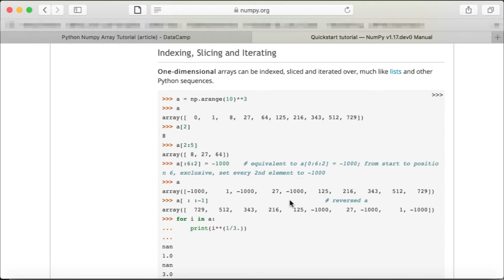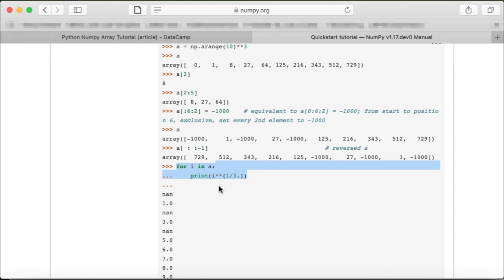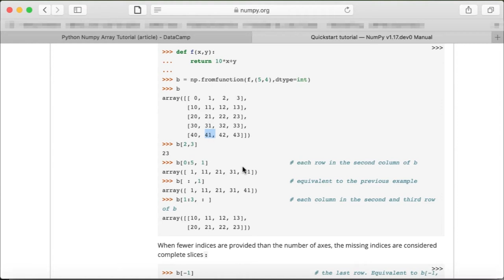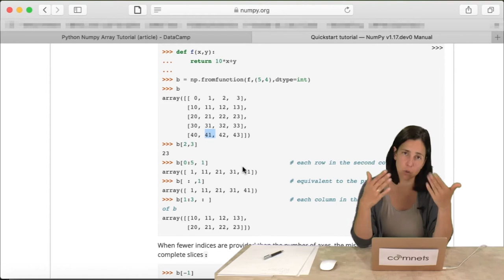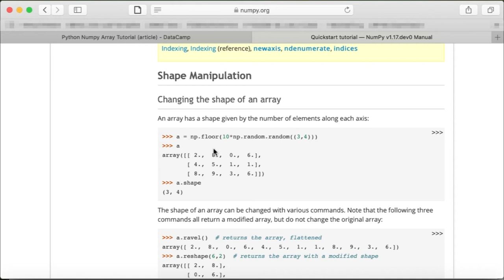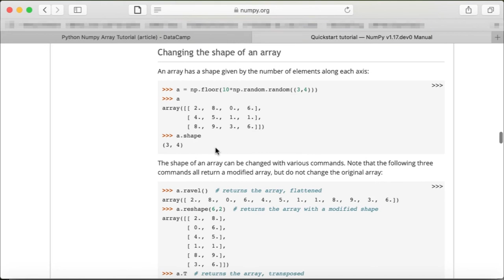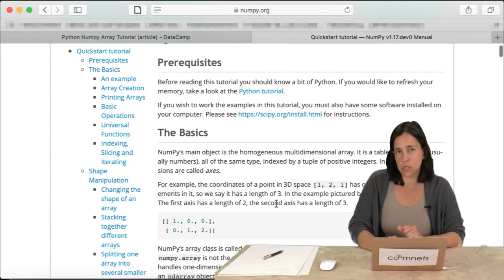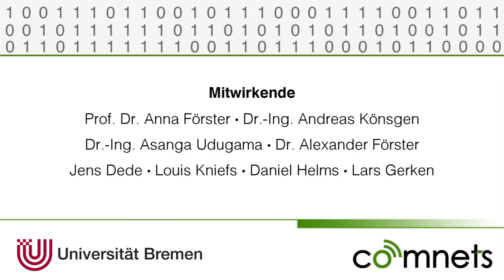Video 10.3: Zugriff auf und bearbeiten von Matrizen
Dieses Video geht auf die erweiterten Möglichkeiten von Matrizen in numpy ein.